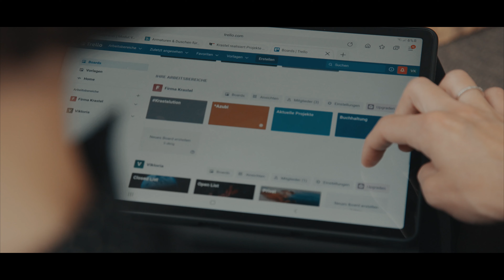Ernst Krastel – Siegerin Hessischer Gründerpreis 2022 | Zukunftsfähige Nachfolge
Dr.-Ing. Viktoria Krastel von der Ernst Krastel GmbH ist Siegerin der Kategorie »Zukunftsfähige Nachfolge«.